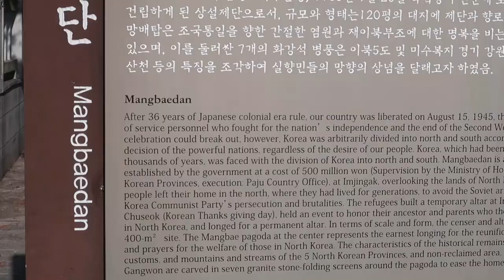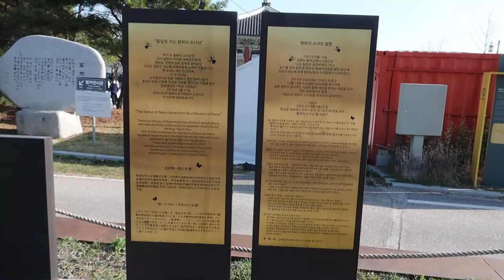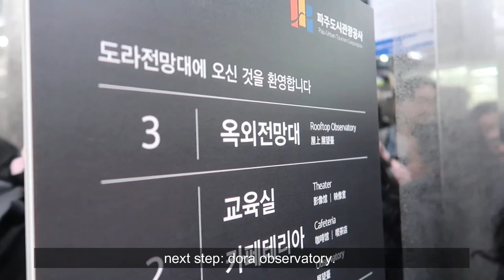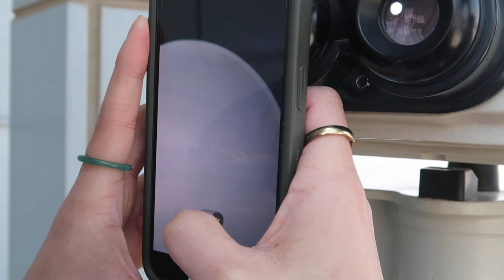going to the demilitarized zone in south korea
hello melons :)

here is footage of my visit to the dmz, mostly unedited. i booked this tour through viatour (I think). a few days before, i received a whatsapp message about the tour and information on where to meet, what to expect, etc. i was so shocked when they said the meeting time was 3am LOL. I literally thought i was being scammed. as we were walking to seoul city centre (meeting spot) i said to kevin "man we better not have woken up at 2:30 for no reason LOL". anyway, all worked out and we were on our way. this tour was very unique and we learned and saw so much. first stop was the waiting area where we learned about the reunification spot, the history, saw north korean money, saw the comfort women statues. the hope of both koreas reuniting was really emphasized and it was clear the tour guides felt very passionate about it. then we went to see and learn more about the area and the tunnels that were discovered. we went to the the 3rd infiltration tunnel (out of 4 - that have been discovered) and walked down a really long tunnel that the north koreans dug. it was super steep and we had to wear hard hats. then we went to the dora observatory where we used their binoculars to see north koreans and the land. was very very cool. visibility wasn't that great and it was super windy so it was tough getting still shots but was a great experience regardless.

Thinking about travelling? Use my code to get started on Airbnb!

EQUIPMENT
Tripod (not the exact one but similar)
Laptop (similar)
Software: Filmora